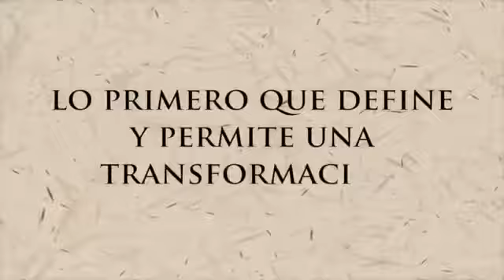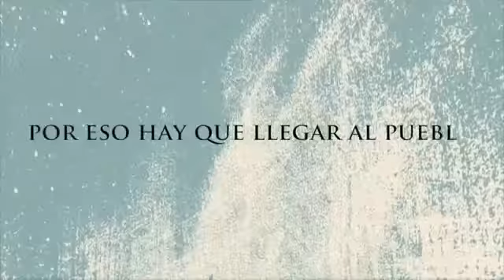LA CULTURA...LA FUERZA DE LA IDENTIDAD HUMANA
LA PERDIDA DE VALORES RUMBO A LA DESHUMANIZACION